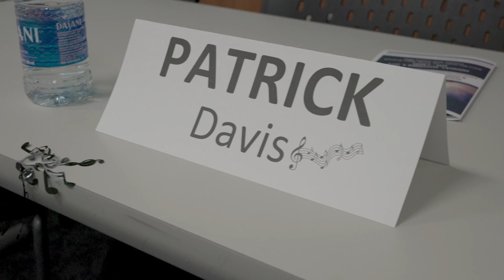SCETV's Songwriting Workshop featured Patrick Davis and Friends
South Carolina Educational Television (SCETV) hosted a songwriting workshop featuring Patrick Davis, Wyatt Durrette, Levi Lowrey, and Phillip Lammonds, in conjunction with the premiere of Ken Burns’ new PBS documentary, “Country Music."

SCETV also launched a country music songwriting contest, targeting rising fifth through 12th grade South Carolina students. The contest features both an individual and group category. To vote for your favorite artist click here.

Carolina Country with Patrick Davis & Friends premieres September 18 at 7 pm on ETV.

Ken Burns’ “Country Music” explores the remarkable stories of the people and places behind one of America’s unique art forms. The eight-part, 16-hour series focuses on the biographies of the fascinating characters who created and shaped country music, as well as the times in which they lived.

For information on the songwriting contest, including rules and other details, please click here. For additional information on Ken Burns’ documentary, click here.